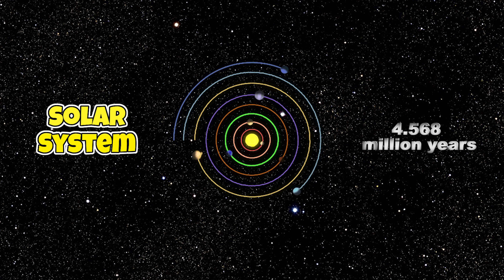What is Solar System | Every Thing About Solar System | Solar System 3D Animation for kids in Urdu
what is Solar System | Everything You Need to Know About the Solar System | 3D Animation for Kids in urdu
In this video, we will take you through everything about the Solar System! 🌞🌍 Learn fascinating facts about the Sun, planets, and their mesmerizing movements. This video is created for kids to understand the amazing secrets and wonders of the Solar System in a fun and detailed way.

What's covered in the video:

What is the Solar System?
The importance of the Sun
The arrangement of the planets
Features of Earth, Mars, Jupiter, and other planets
Watch the Solar System come to life through 3D animation
On our channel "History of Muslim Empire," you'll find more interesting videos about history and science!solarsystem SolarSysteminUrdu SolarSystemforKIDS gernalknowledgeinhindi whatissolarsystem solarsystem solarsystemkyah whatisolar solarsystenkids kidssolarsystem #